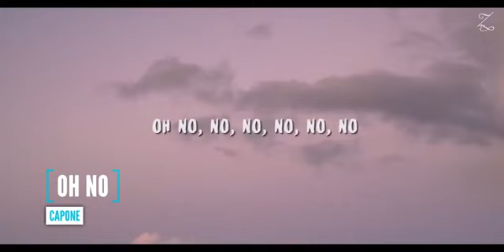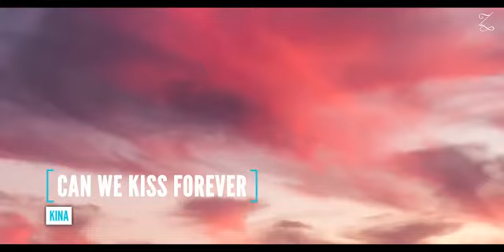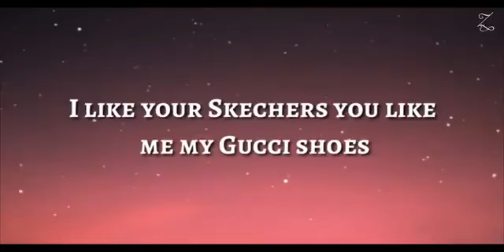OH MI HOME NEW VERSE